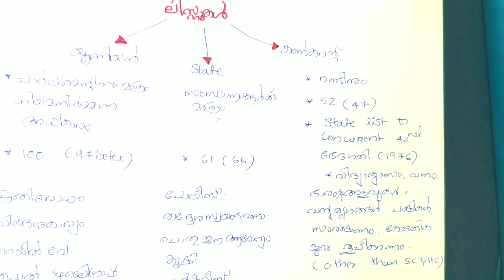ഭരണഘടനാ ലിസ്റ്റുകൾ, കൺകറന്റ് ലിസ്റ്റ് Important Lists Union list,State list, Concurrent list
This video is about the important Lists in Indian Constitution. Union list,State list and Concurrent list. seventh schedule

RRB NTPC